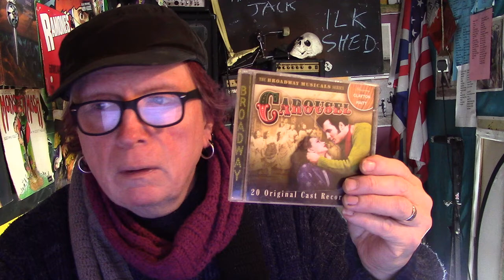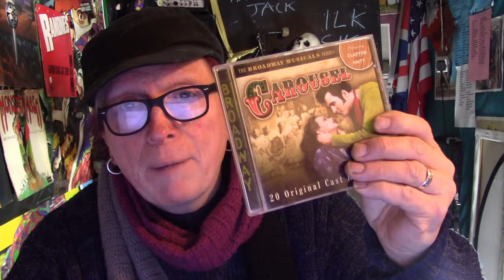Carousel (Rogers and Hammerstein Musical) Recommendation